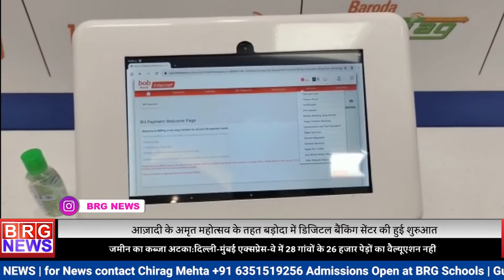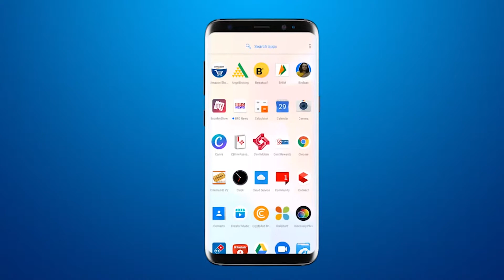Azadi ka Amrit Mahotsav के तहत Vadodara में Digital Banking Center की शुरुआत